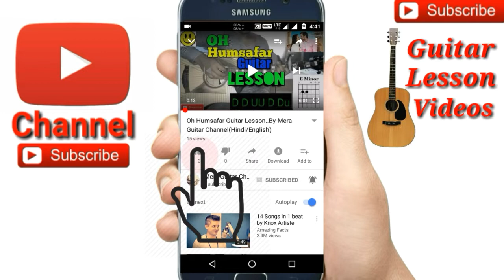Pehle Ke Jaisa | Jalebi | KK-Easy Guitar Chords/Lessons/Tutorial/Guitar Cover..By-Merajul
🎸My guitar...
🎸My ukulele...
🎸Guitar tuner...
🎸Guitar bag...
🎸🎙My microphone..